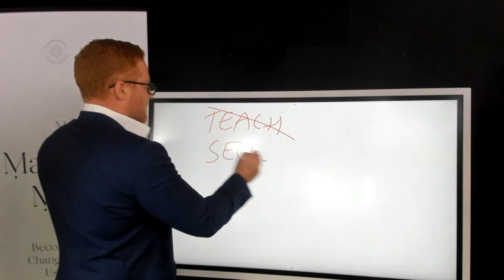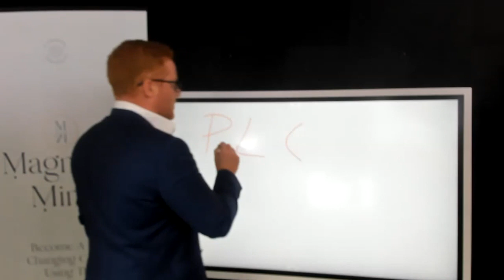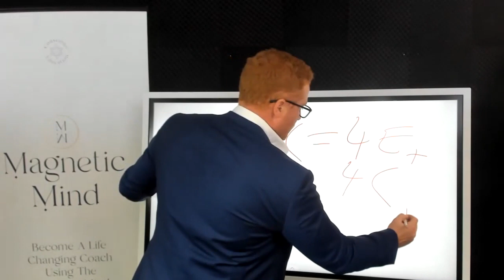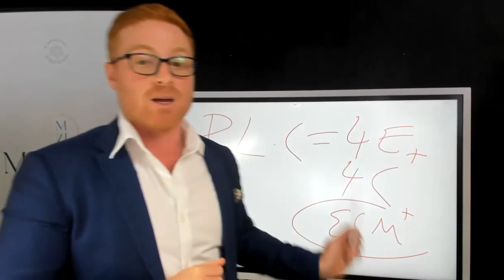[Video 2 of 4] Why selling hard never works and what to do instead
When you move a group to say yes to your product or service.. You don't need to sell.. Or teach…
You do something else… In this video I will explain exactly what to do.
Here is video number 2 in this series.